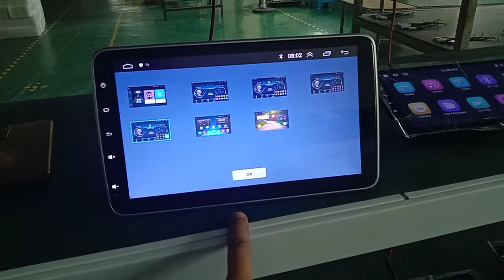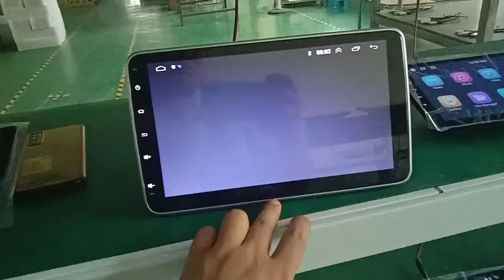10inch/rotary Android multimedia player/car DVD/1+16G/2.5G/double Din/wechat/whatapp:86 13242067076